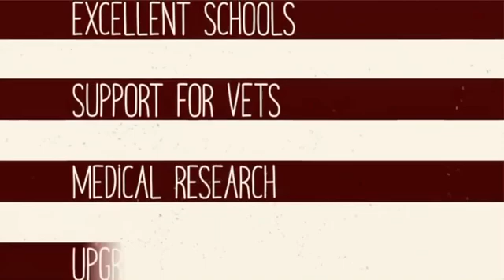What do U value?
Modern Monetary Theory or MMT

Having an understanding of Modern Monetary Theory or MMT allows a currency issuing government to organise itself with an MMT framework to meet the values and aspirations of its Citizens.